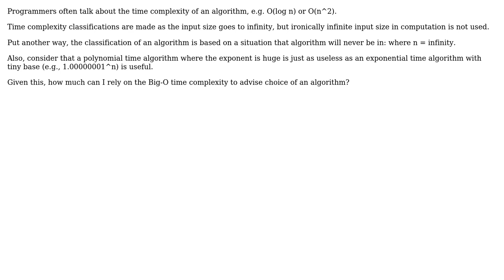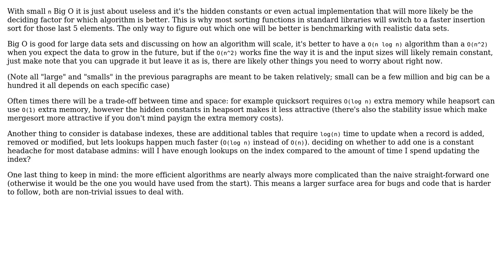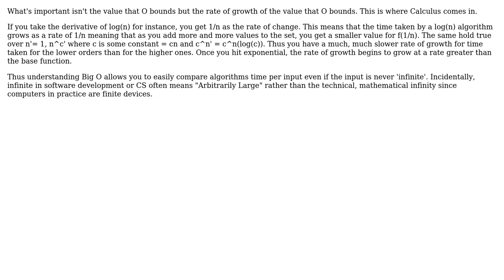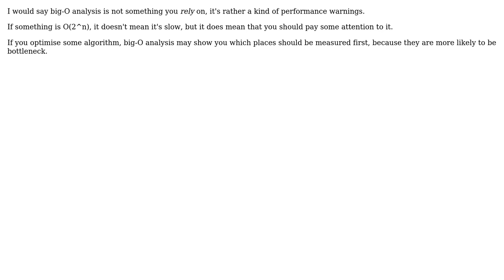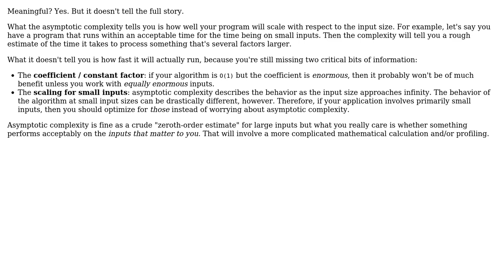Software Engineering: How meaningful is the Big-O time complexity of an algorithm? (7 Solutions!!)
Software Engineering: How meaningful is the Big-O time complexity of an algorithm?

With thanks & praise to God, and with thanks to the many people who have made this project possible! | Content (except music & images) licensed under CC BY-SA | Music | Images & others | With thanks to user Rufflewind user ratchet freak user Mike Dunlavey user maxim1000 user joshp user james creasy user gnat user Dima and the Stack Exchange Network Trademarks are property of their respective owners. You are responsible for your own actions.